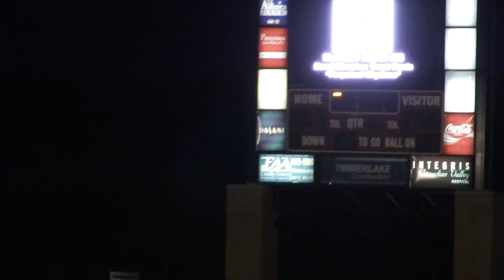2012 Norman North Band Competition at Mustang 10/06/2012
Norman North Band Competition at Mustang Oct 6, 2012